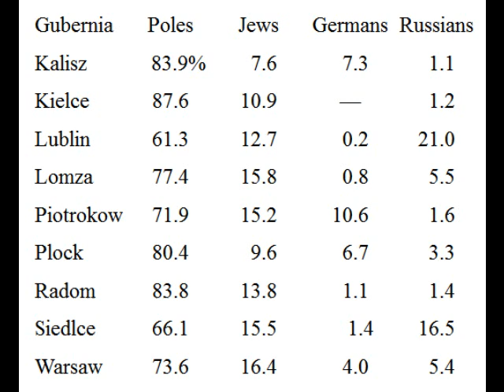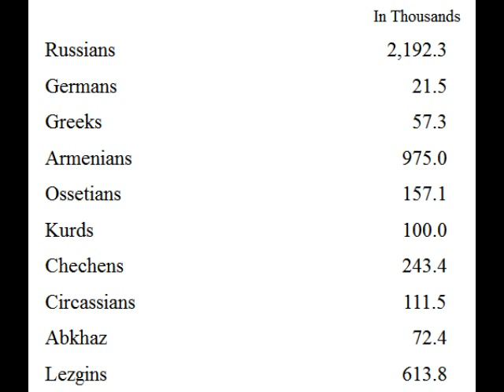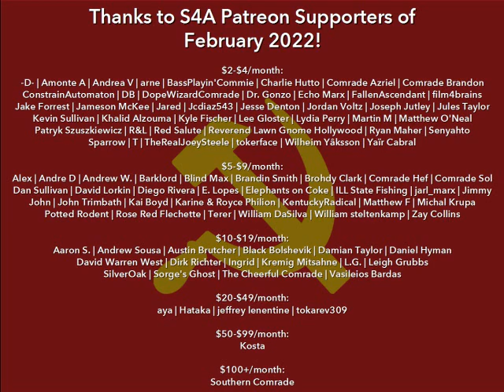"The National Question, Ch 5: The National Question & Autonomy" (1909) by Rosa Luxemburg.